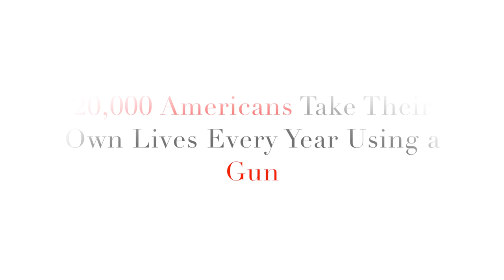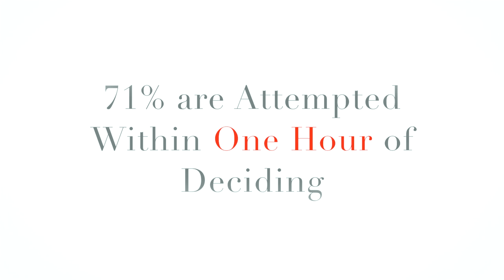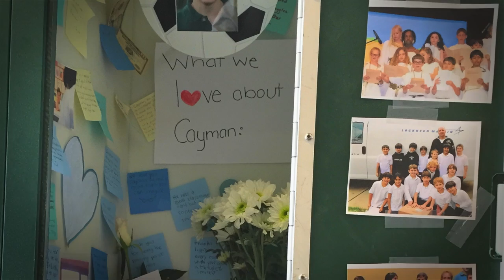Cayman's Story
"Cayman was a really, really happy kid. He wasn't being bullied at school. He had no real girl problems. He had a happy family. There were absolutely no warning signs. He got an email about a homework assignment and probably 20 to 30 minutes later, my 13-year-old son took his life with a gun I hadn't thought about in years."
-Farid, Cayman's father